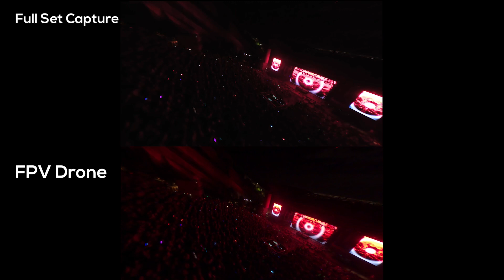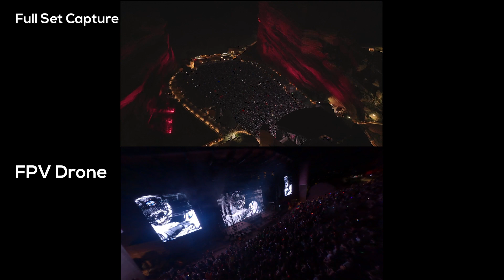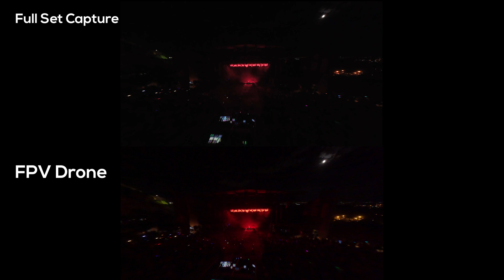The Power of FPV: A Comparison with Multi-Cam Capture & Livestreams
This video provides a side-by-side examination of footage captured during a full flight using an FPV (First Person View) drone and a multi-camera setup. Remarkably, 55.7% of the FPV footage was used to seamlessly complement the multi-cam capture. This comparison underscores the importance of a skilled FPV pilot, showcasing the potential to deliver dynamic shots and precise control, making FPV an indispensable asset for multi-cam productions and live-streams!